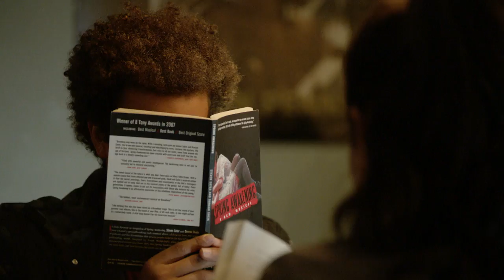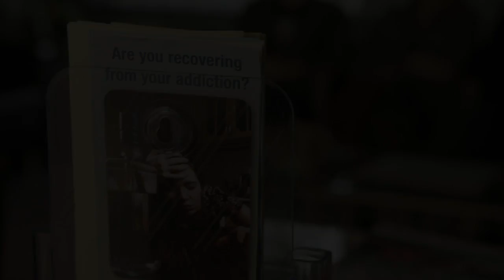Rise: Series Premiere First Look || SocialNews.XYZ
Watch Rise: Series Premiere First Look

From Jason Katims, executive producer and showrunner of “Friday Night Lights” and “Parenthood,” and “Hamilton” producer Jeffrey Seller comes a heartening new drama about finding inspiration in unexpected places. When dedicated teacher Lou Mazzuchelli (Josh Radnor) sheds his own self-doubt and takes over the school’s lackluster theater department, he galvanizes not only the faculty and students but the entire working-class town.

The cast includes Josh Radnor, Rosie Perez, Auli’i Cravalho, Damon J. Gillespie, Marley Shelton, Rarmian Newton, Ted Sutherland, Amy Forsyth, Casey W. Johnson, Taylor Richardson, Joe Tippett, and Shirley Rumierk.

“Rise” is created by Jason Katims, who serves as showrunner and executive producer. Jeffrey Seller, Flody Suarez and Michelle Lee also executive produce. Mike Cahill directs and executive produces the pilot.

“Rise” is produced by Universal Television, True Jack Productions and Seller Suarez Productions.